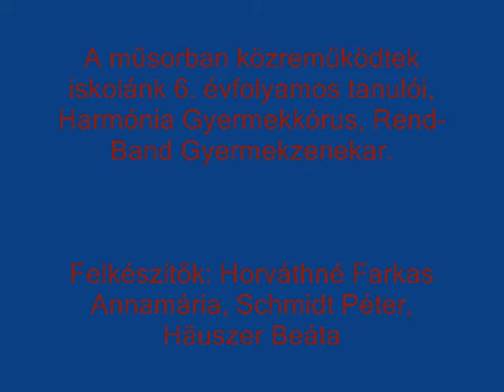Gyönki Ált. Isk. 2016. márc. 15.